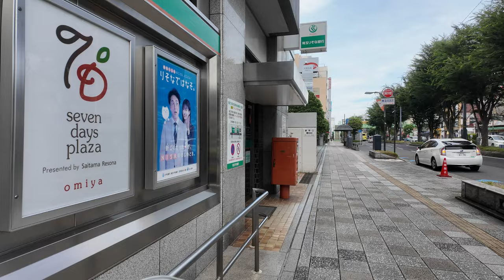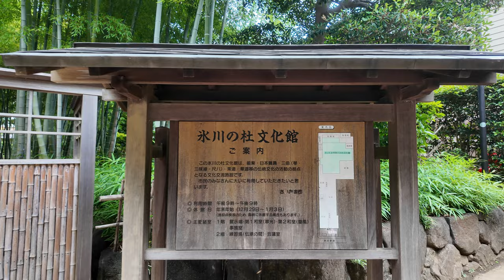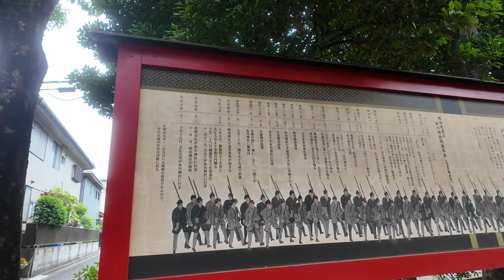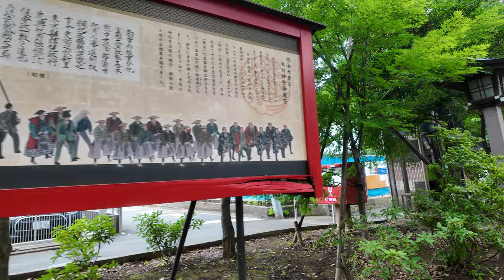埼玉県大宮 大宮公園散歩